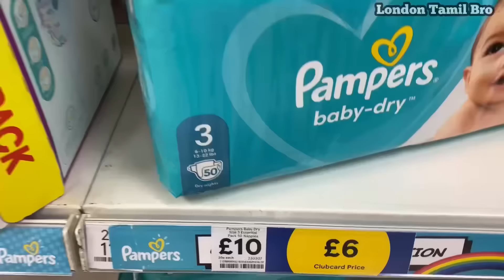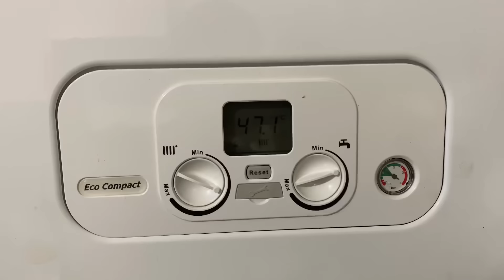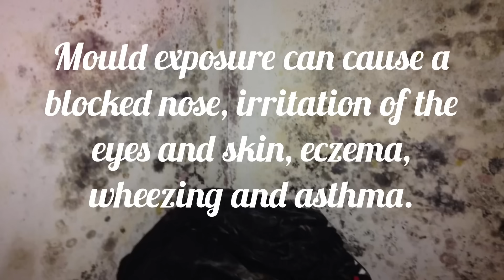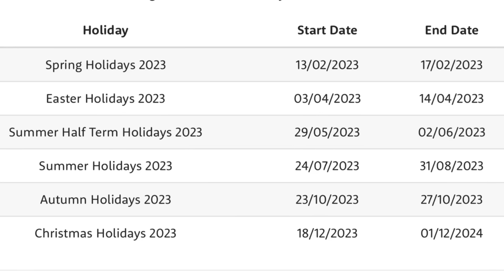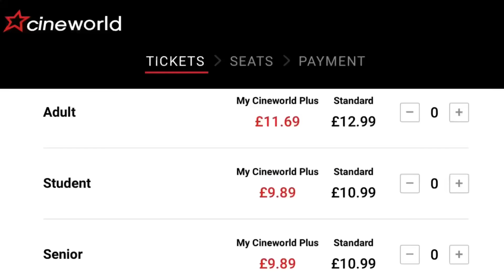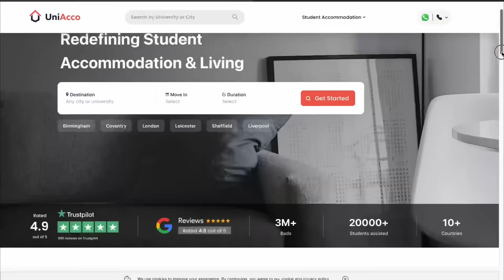Cost of living in UK 2023 🇬🇧/ Monthly expenses in Tamil/ London Tamil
In this video, we will be discussing about the monthly cost of living in UK. I will go in detail about the monthly expenses which includes rent, travel, monthly bills like council tax, gas & electricity bills, internet costs, phone bills, grocery expenditures, education and childcare costs, travel expenses and other miscellaneous expenses for couples and for international students from India. This video will give you an idea of how to budget your monthly expenses.

UniAcco  - Student Accomodation provider
Please use the below link to book